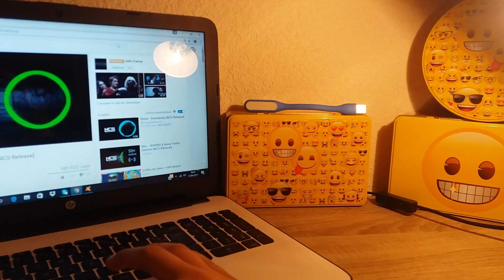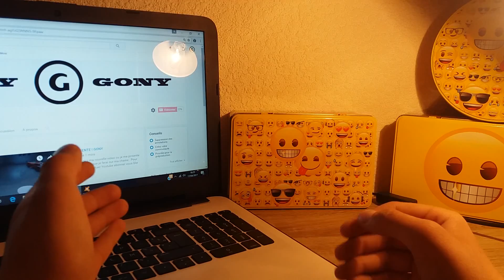UNE LUMIÈRE QUI SE BRANCHE PAS USB ! - GONY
Salut a tous nouvelle vidéo spécial , une drôle de lampe à led mais plutôt sympa pour 3 € seulement ! Aller je vous dit a très bientôt pour une nouvelle vidéo !